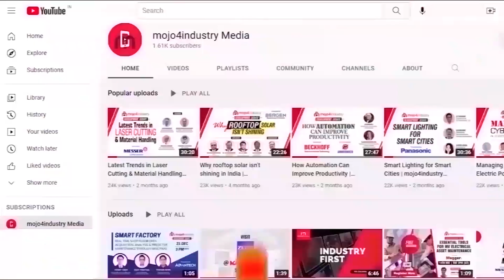Industry 4.0 | Improving Productivity, Delivering Bottom Line Impact | ACE Micromatic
Join us for an insightful webinar as we delve into the transformative world of Industry 4.0 and explore how it can significantly enhance productivity and boost your organization's bottom line.

Industry 4.0, often referred to as the fourth industrial revolution, represents a paradigm shift in the way businesses operate. It harnesses cutting-edge technologies to create more efficient, data-driven, and interconnected production processes.

Time: 3 PM (India Time)

Speakers:

• Madhusudan N Kestur, Director, AceMicromatic MIT (AmiT)

• Vipul Vijay Chopda, CEO, KTA Spindle Toolings